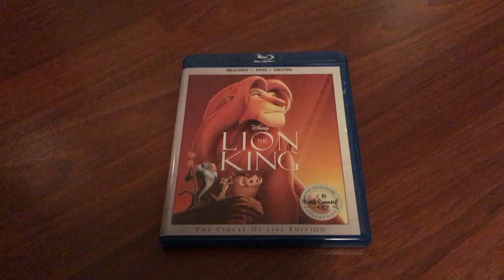The Lion King Blu-ray & DVD Overview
Here, I make an overview of one of my favorite Disney classics, The Lion King. Enjoy! Inspired by other users.